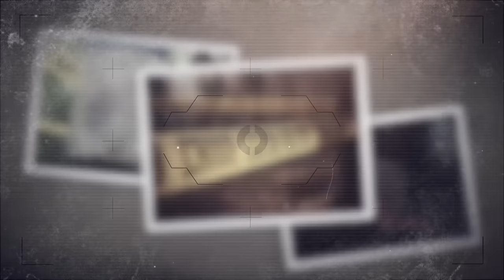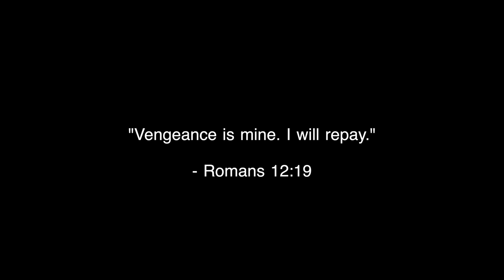Suspect Reveals Babysitters Killer | Alexis Rasmussen | True Crime Documentary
Alexis Rasmussen was from North Ogden, Utah. She went missing in 2011 and police believe her babysitting employers, Eric and Dea Millerberg, may be her killer, after an anonymous prison inmate revealed many crimes the two had committed. This true crime documentary from 2023 will give you chills. Missing persons cases like this are often not solved years later.